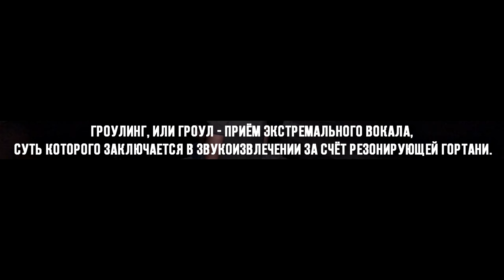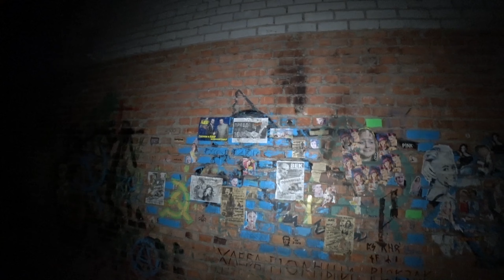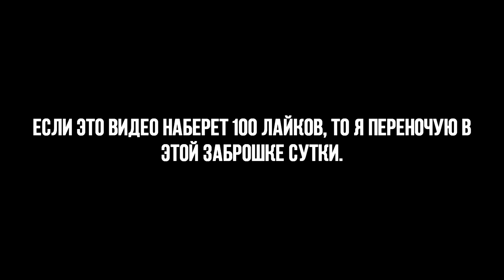СТРАШНЫЕ ЗВУКИ НА ЗАБРОШКЕ — МОРЯТНИК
Разверни чтоли :D